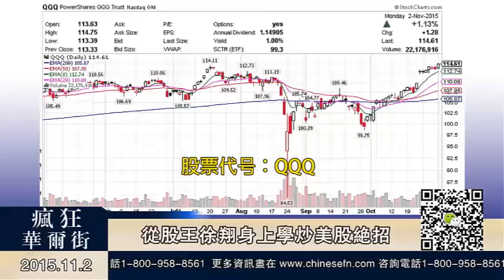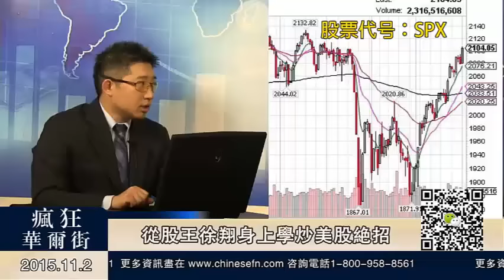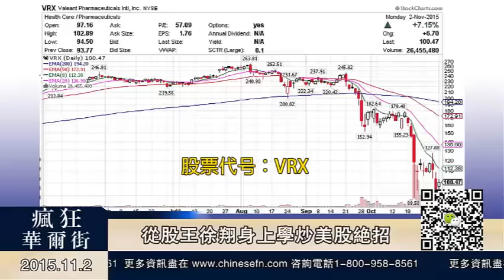Warren 11/03/15 從股王徐翔身上學炒美股絕招